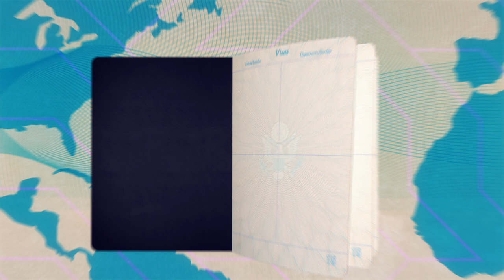Monkey's Tried To Steal Christy's Purse | Season 1 Ep. 8 | BUCKET LIST BISTRO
Christy tells a story about a monkey trying to steal her purse.

During a time when most of America is longing for the ability to travel the world, people are looking for little escapes from their own day-to-day routines. Enter BUCKET LIST BISTRO - a quick fix to satiate the collective wanderlust. Inspired by being stuck at home due to COVID-19 and being a parent of young children, Christy Carlson Romano is constantly fantasizing about where she would like to visit once this pandemic becomes a thing of the past. Knowing that many others are feeling this way right now too, BUCKET LIST BISTRO will help them feel a little closer to the places they are hoping to visit next In this Food Club FOX original show, Christy will take viewers to different, exotic and exciting locales with dishes and recipes from places on her travel bucket list. This 8-part series will help people feel connected to the world they are longing to explore again.